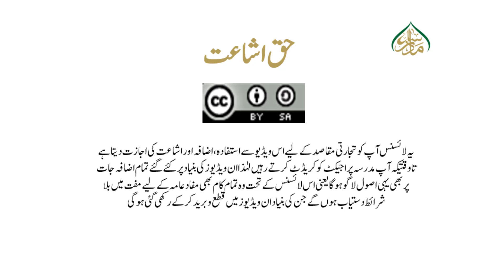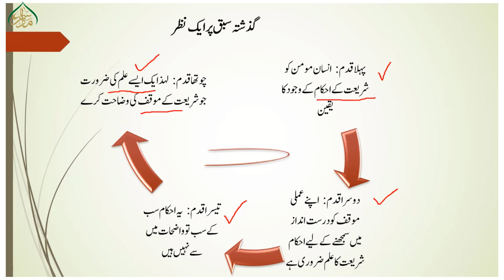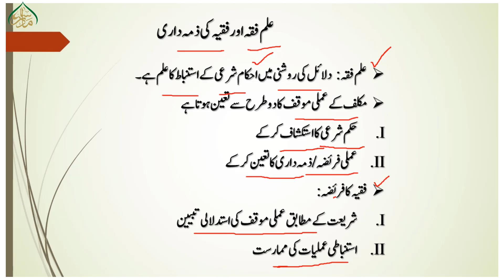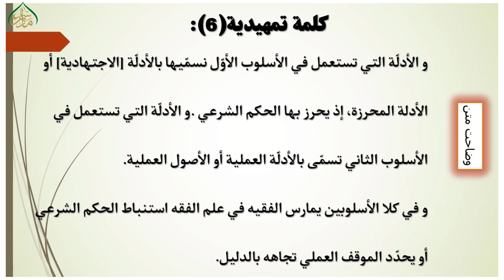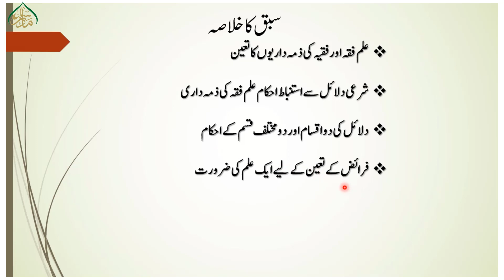"حلقات صدر(حلقه اُولی)، چودہواں سبق علم اصول کی ضرورت :علم فقہ اور فقیہ کی ذمہ داری/Halaqaat 14 "